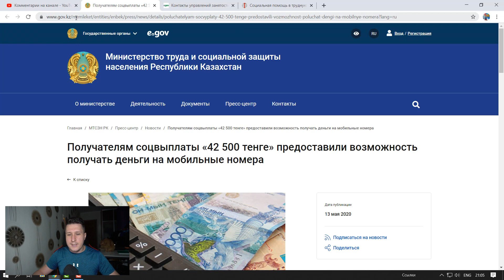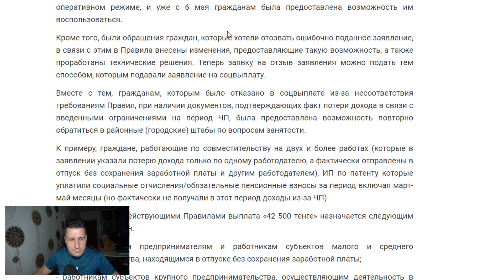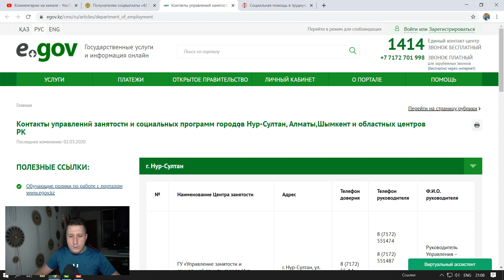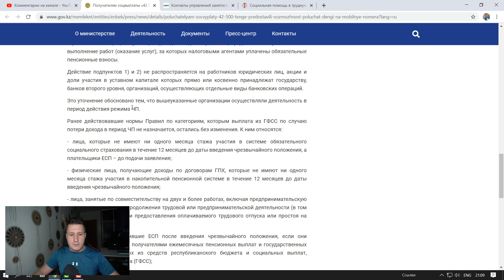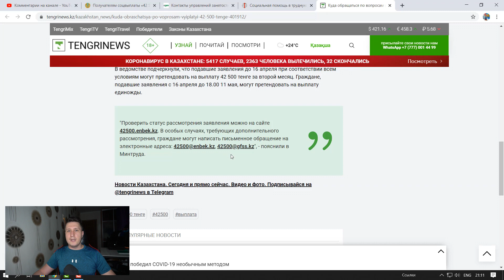Еще один шанс получить выплату 42500. Куда обращаться и что делать? (штабы по вопросам занятости)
Сегодня вышла интересная новость о том, что казахстанцам дали еще одну возможности получить выплату 42500 тенге. Тем, кому ранее несправедливо пришёл отказ, то у них появилась возможность для пересмотра результата заявки. Так же добавлена новая возможность - получения 42500 на «электронный кошелек мобильного оператора» (запущен пилотный режим), если у человека нет IBAN счета или указали не верно, то они могут получить деньги на мобильный кошелек. Снять можно через банкоматы Халык банка или отделения Казпочты. Ну и конечно - несколько ответов на часто задаваемые вопросы.

Помощь на развитие проекта:
Visa (казком): 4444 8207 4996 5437
Зарабатывай на продаже фотографий и видео